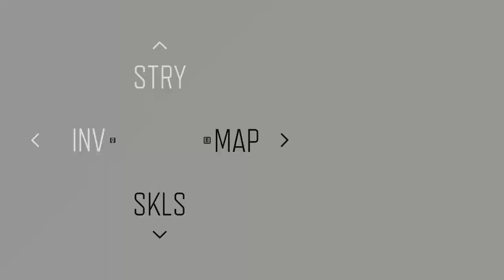DAYS GONE - Walkthrough Part 12 ( PC\1080p 60fps Ultra Settings)